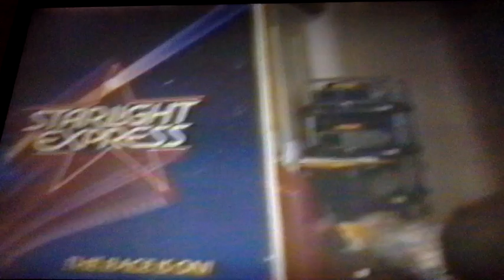Cast SWING workshop Kerry Lacy